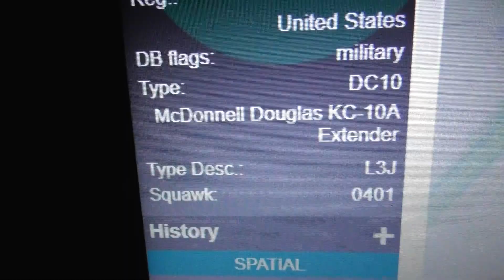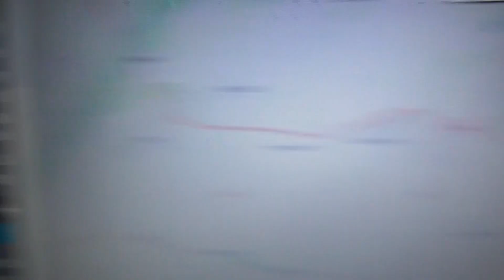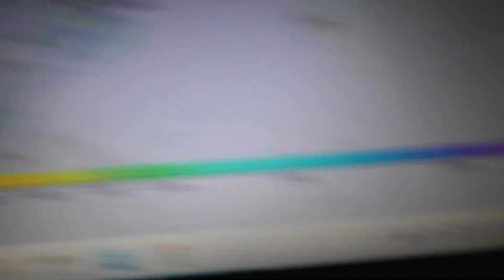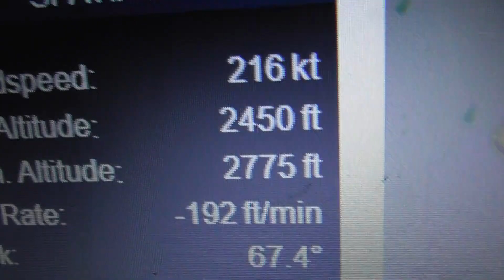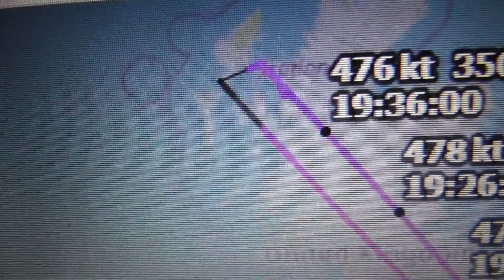83 0076 BLUE81 Emergency Landing USAF KC 10A RAF Mildenhall 2jun22 908pm seen CBG UK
.Always change quality to 4K or 1080p or original quality as Youtube default to a lower resolution so video doesnt look as good as it should ! ( click the icon like a cog to bottom right of each video each time you watch 1 of my videos ) ,If you like my video please click like & then copy & paste the link to your family and friends in an email or to Twitter or Facebook etc to promote my work  and bookmark my account which is

Equipment used:
Panasonic 1080p Full HD Camcorders with 50x Optical Zoom
Bushnell Infrared Wildlife Cameras ( film in day and night) & other brands
All videos are ©Awesomefullhdvideos  and must not be used in any way  or uploaded without my permission. Email to talk to me about video usage, sale or promotions, my work has been used in many TV Shows & by Lots of Big Media Companys